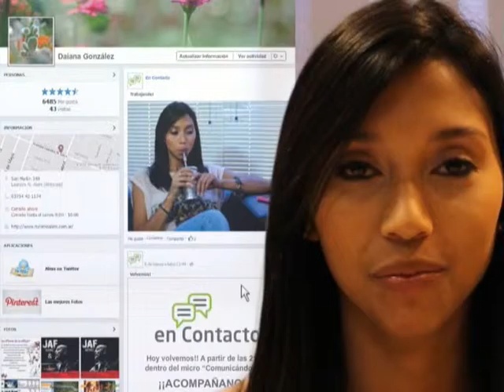CARLOS E POCZYNOK EN CONTACTO CON EL GRUPO 3 FAVORES